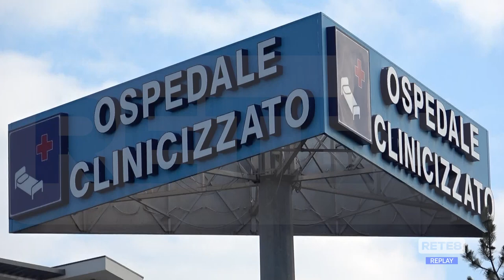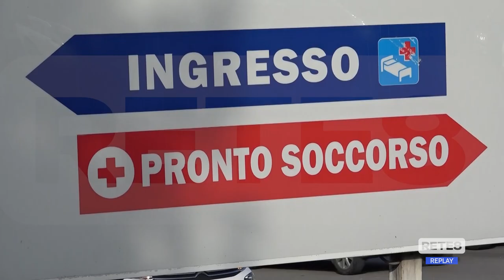Asl Lanciano Vasto Chieti - Gli operatori del Cup riassorbiti